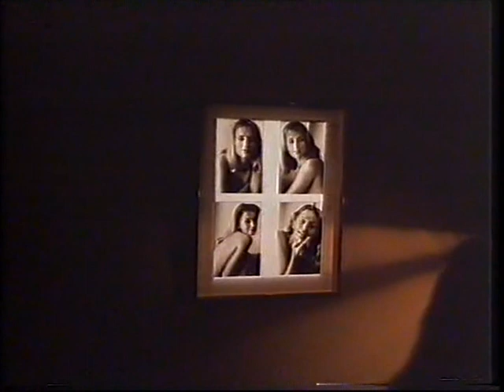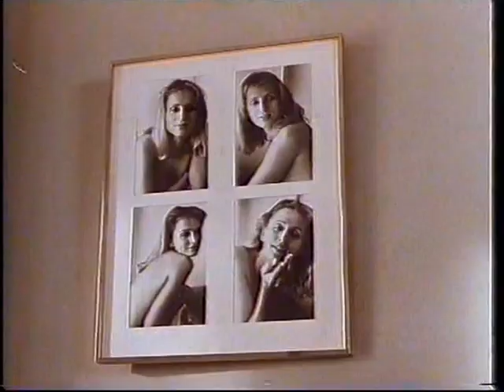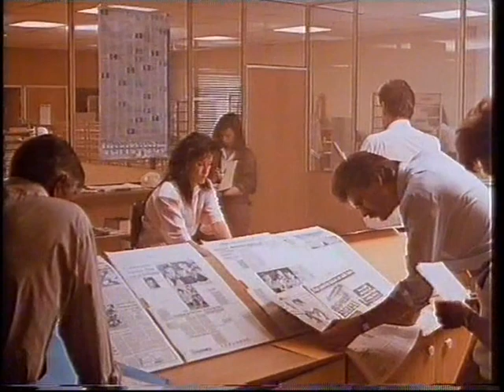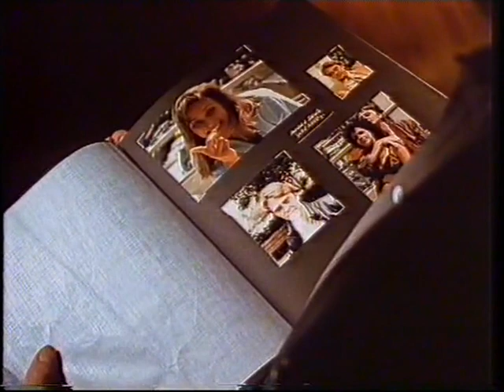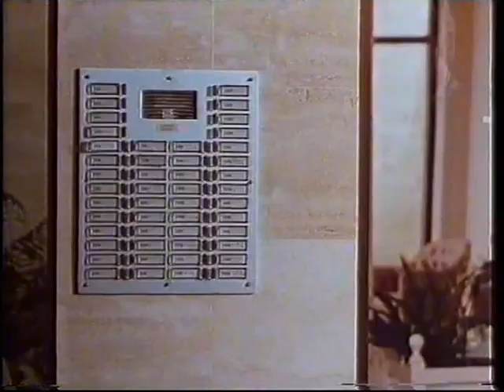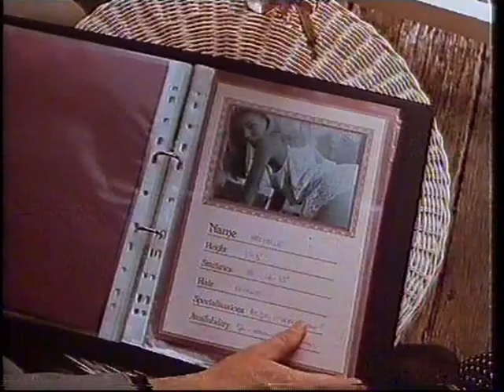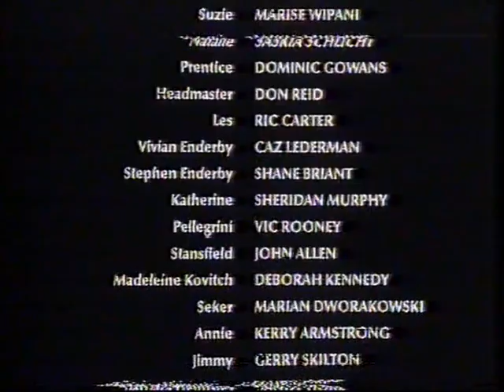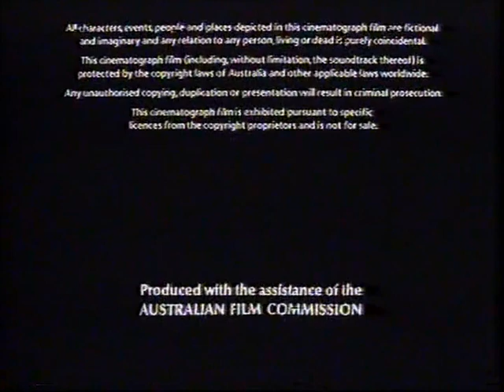Grievous Bodily Harm 1988 - Full Original Movie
by Richard Brennan, Charles W. Fries, Antony I. Ginnane, Errol Sullivan

Grievous Bodily Harm is a 1988 Australian crime film directed by Mark Joffe starring Colin Friels and John Waters.

Crime reporter Tom Stewart (Colin Friels) and a cop (Bruno Lawrence) look for a deranged schoolteacher (John Waters) who goes on a murder spree while looking for the lover he thought to be dead.

Topics australian movie grievous bodily harm eighties crime drama mystery thriller
Language English

👉JOIN @ABOVETOPSECRETXXL
ABOVETOPSECRETXXL
THE ONLY WEBSITE WITH THE LICENSE TO SPY!
👉JOIN @ABOVETOPSECRETXXL